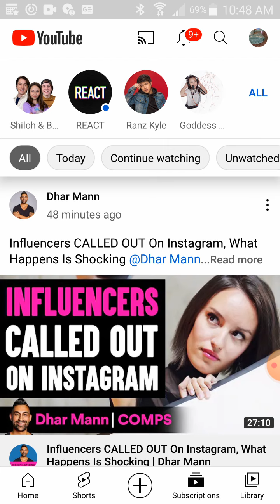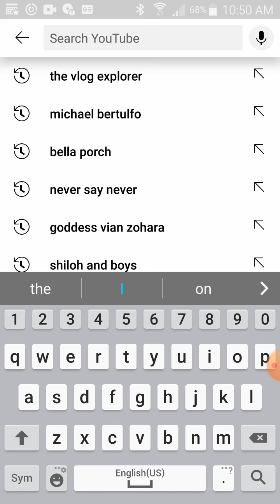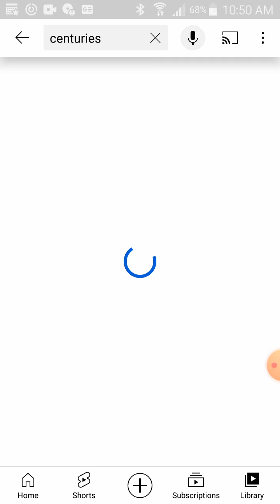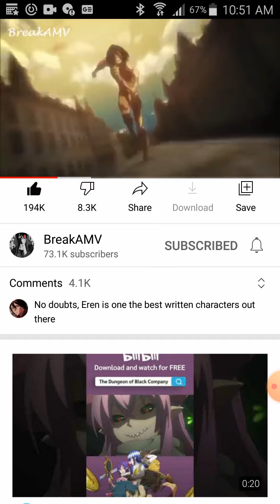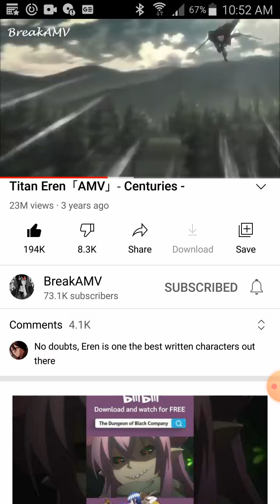reating to titan eren (out of control)